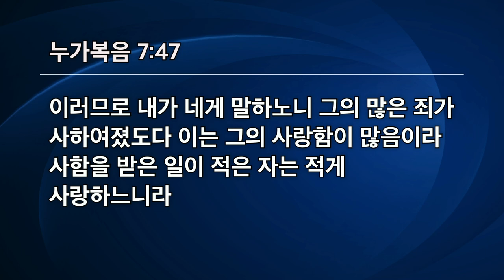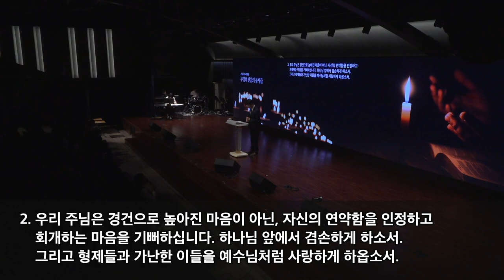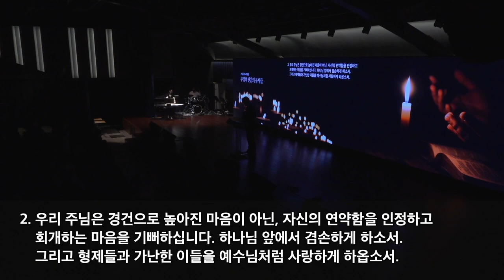[선한목자교회] 수요예배 2022년 11월 23일 | 향유 옥합을 드린 여인 - 안재영 목사 [누가복음 7:36-48]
향유 옥합을 드린 여인 - 안재영 목사 [누가복음 7:36-48]